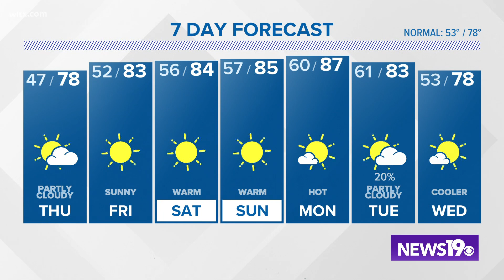Warm and sunny weather through the end of the week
We continue to see dry and sunny weather across the Midlands. Hot weather builds in towards the weekend.